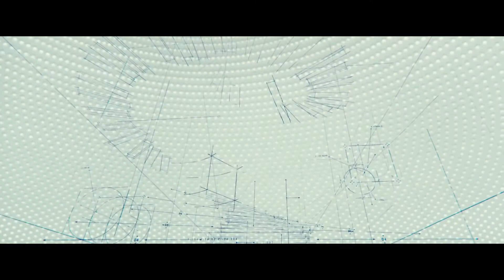A Wrinkle In Time (Movie Review)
This is my review of A Wrinkle In Time. The film was directed by Ava DuVernay, and based on the novel of the same name by Madeleine L'Engle. The film stars  Oprah Winfrey, Reese Witherspoon, Mindy Kaling, Storm Reid, Levi Miller, Gugu Mbatha-Raw, Zach Galifianakis, and Chris Pine.

Also, if you want to check out my reviews of other movies and tv shows, follow me on STARDUST: Dempsey_Pillot

Please comment on the video, I'd love to hear your thoughts.